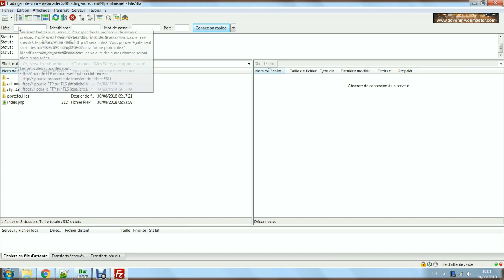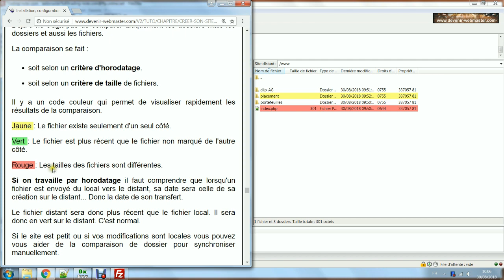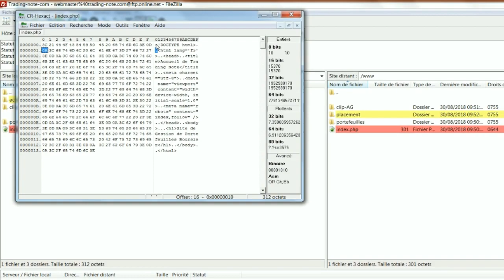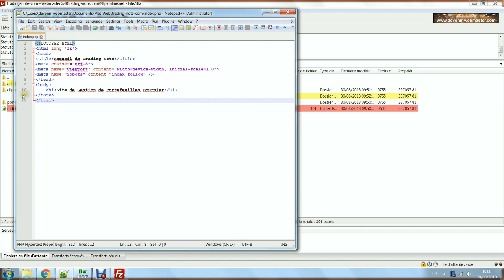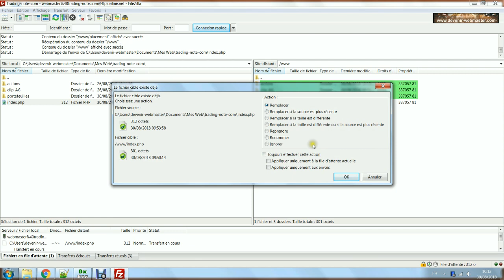La comparaison de dossier de Filezilla [FILZ09]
Dans ce tutoriel je décris comment activer/désactiver cette fonctionnalité de comparaison de dossier puis je fais un exemple de comparaison de dossier pour expliquer à quoi ça sert.